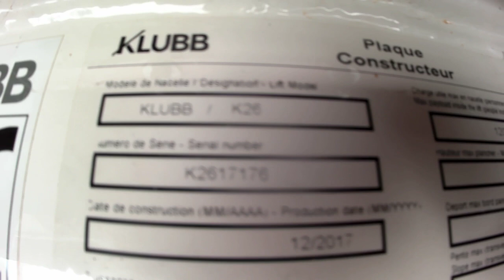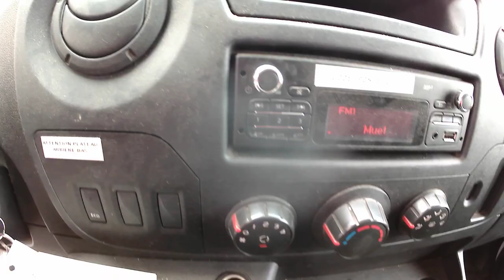MASTER NACELLE SUR VL 12M 1411H 95403KM AN2018